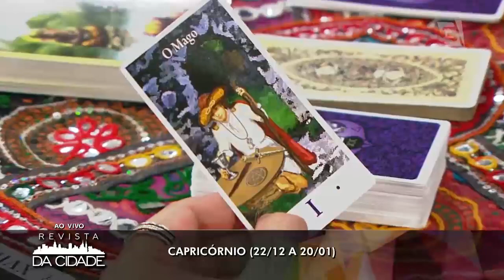Previsão de Capricórnio 04/03 à 10/03 - Revista da Cidade (05/03/2018)